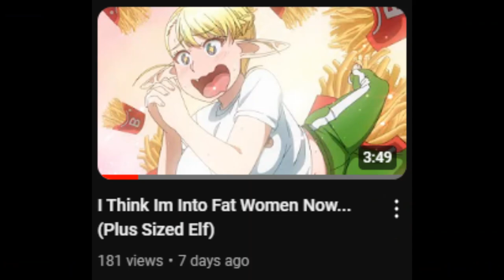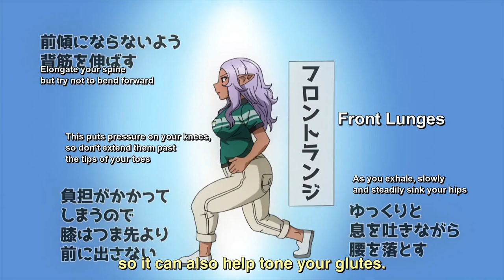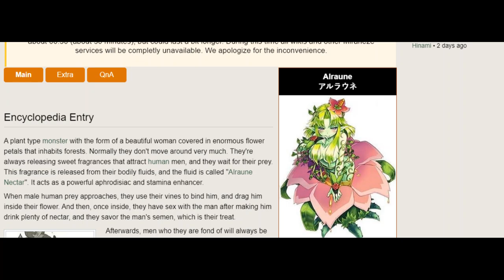The Dark Elf Got Me Fighting To Be Her Chair! (Plus Sized Elf)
X

Blue Sky